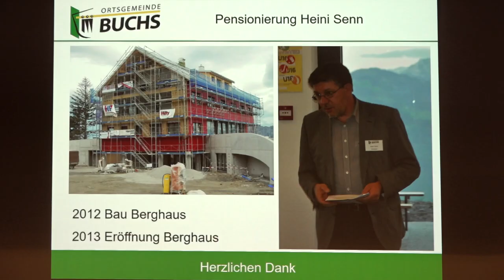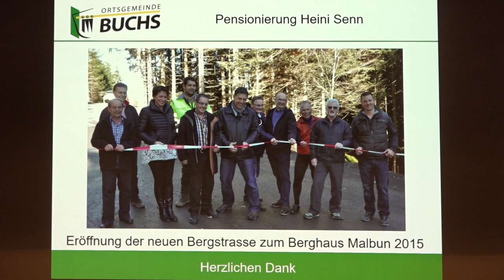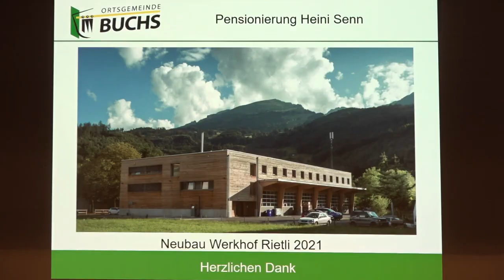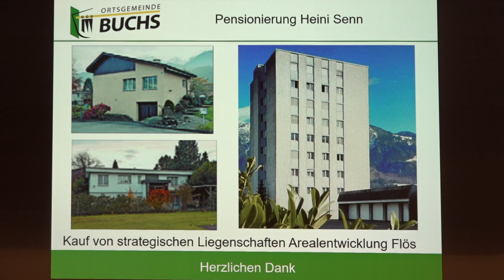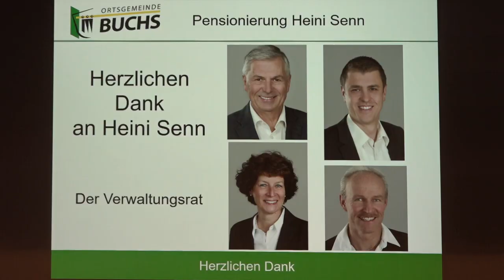Danke Heini Ortsgemeinde Buchs